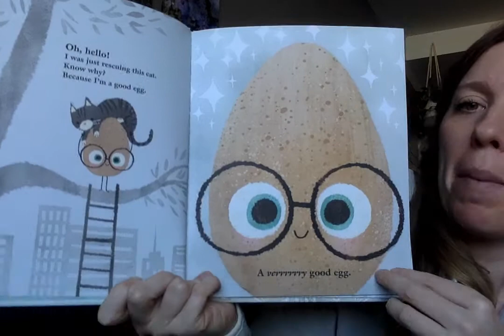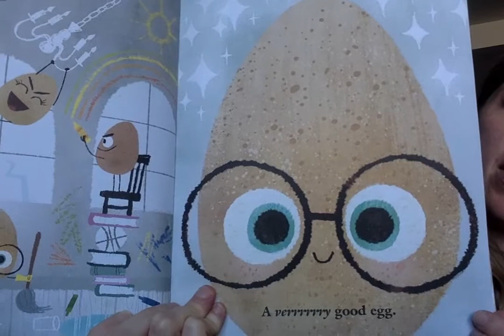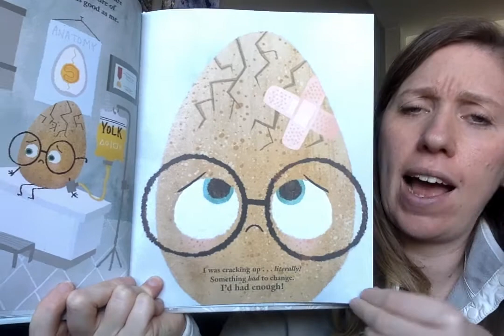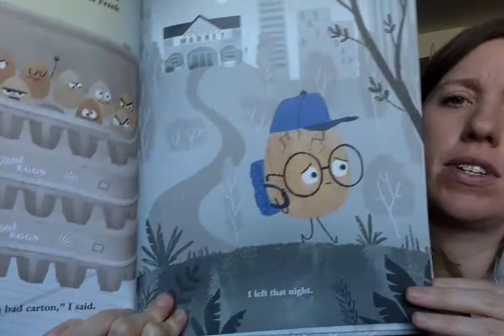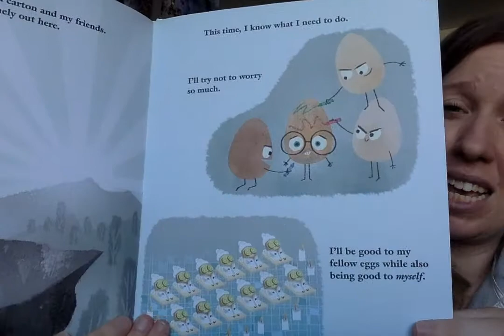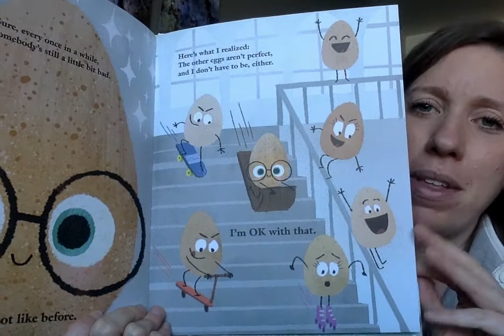The Good Egg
Talk or write about:
- What was the problem in this story? How was the problem solved?
- When the Good Egg tries to take charge and fix the bad behavior of his friends, what happens to him?
- Why does the Good Egg decide to return home?
- What did the Good Egg learn from his experiences?